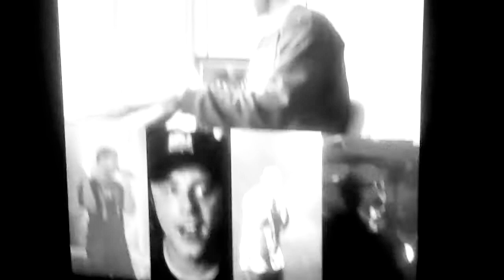Marcus - Gunna (Photos Video)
Gunna Official Video